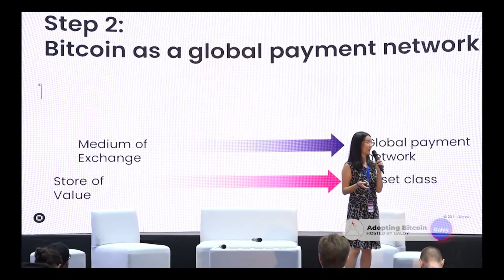Hong Fang (Okcoin) on Bitcoin's evolution from "just an asset class" to a global payment network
"We are building an exit."

Bitcoin's Next Chapter(s) by Hong Fang @hfangca on Day 2 of ECON Track at Adopting Bitcoin - A Lightning Summit in El Salvador